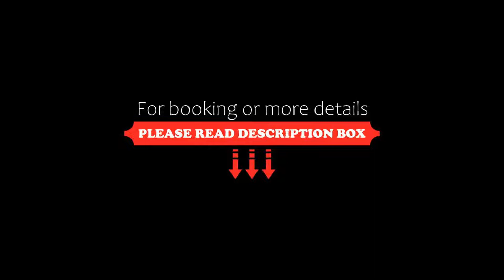Hotel Villa Tequila, Tequila, Mexico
About Property:
A small outdoor pool and jacuzzi, terrace with loungers can be found at this former distillery in central Tequila. Its air-conditioned rooms have a flat-screen TV.
Hotel Villa Tequila features traditional architecture. Colonial-style furniture is found throughout the property. The attractive gardens have fountains.
There is a small spa in Hotel Villa Tequila. Massage is available on request.
Rooms in Hotel Villa Tequila are simple and spacious, and most have stone floors. Free Wi-Fi...
Property Type: Hotel
Address: Calle Mexico No. 138 Colonia Centro, 46400 Tequila, Mexico
Searching For
1. Hotel Villa Tequila - Tequila - Mexico
2. Hotel Villa Tequila - Tequila - Mexico Address
3. Hotel Villa Tequila - Tequila - Mexico Rooms
4. Hotel Villa Tequila - Tequila - Mexico Amenities
5. Hotel Villa Tequila - Tequila - Mexico Offers and Deals
Audio Credit:
Track Title: Blank Slate
Artist: VYEN